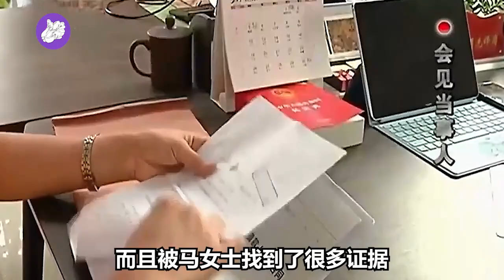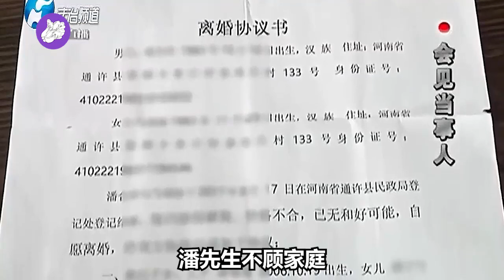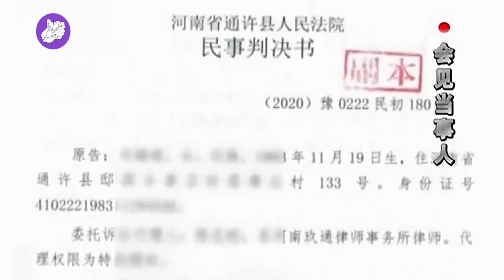前夫欠前妻9万不还，就想拖到底！执行法官扣押男子面包车！老赖